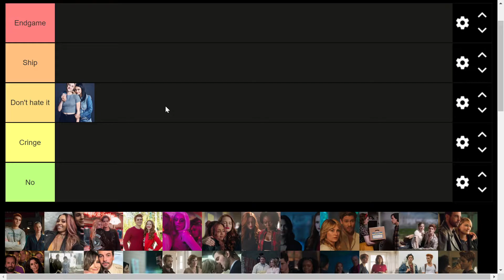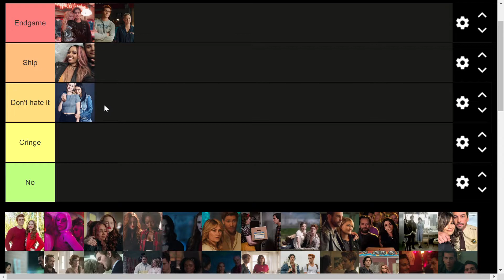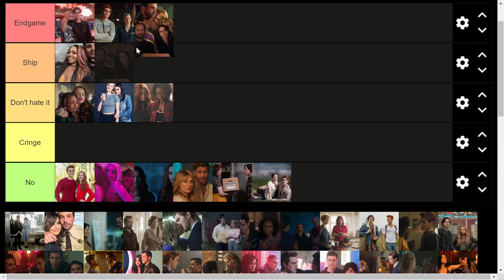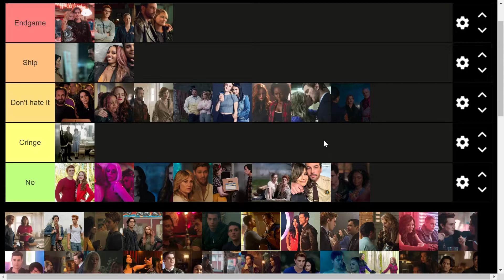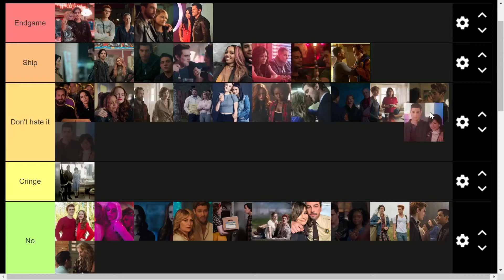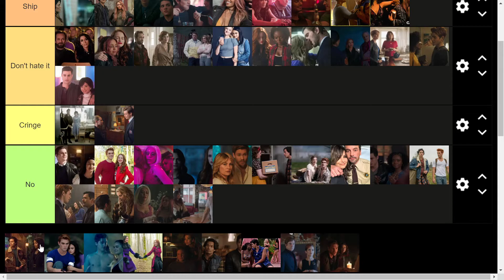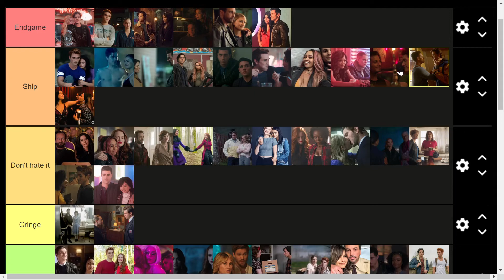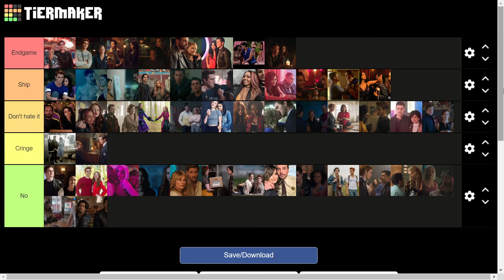Riverdale Ships Tier List | 2021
Riverdale Ships! Up to season 5. Let me know what your favorite ships are, I am ready to be wrong.